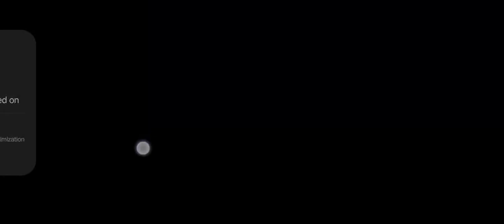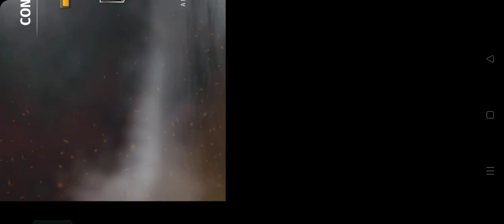World War Battle Combat Android Simulator Gameplay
Experience the full intensity of 3rd person combat in this realistic World War Battle Combat Android Simulator Gameplay. This video shows off intense gun battles as you fight on different battlefields and terrains. You will get to experience first-hand what it was like to be a soldier in WW2, with realistic sound effects and graphics that make you feel like part of the action. Don't miss out on this awesome chance to go back in time and become a legendary war hero!!!